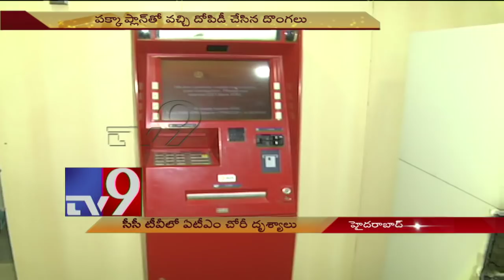Burglars walk away with Rs 13 lakh from ATM - TV9